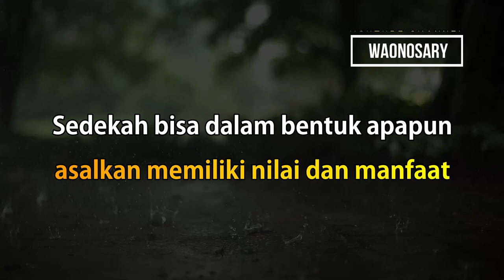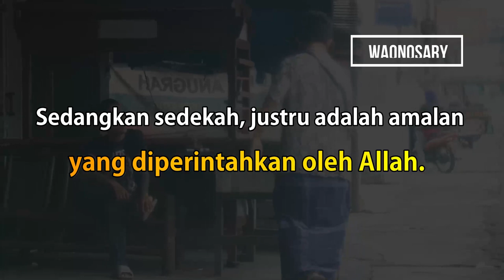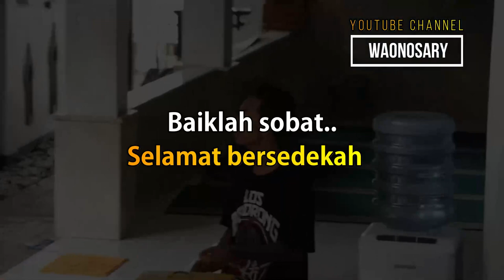KEUTAMAAN SEDEKAH GAEZ DI BULAN RAMADHAN